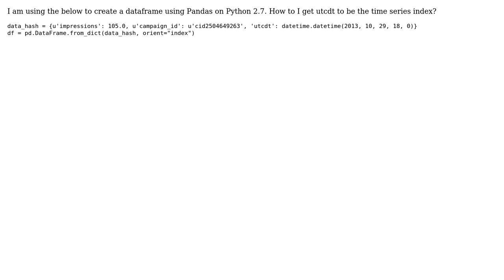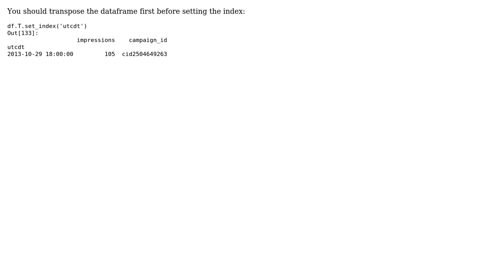Pandas: How to create a datetime dataframe index from dictionary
With thanks & praise to God, and with thanks to the many people who have made this project possible! You are responsible for your own actions.